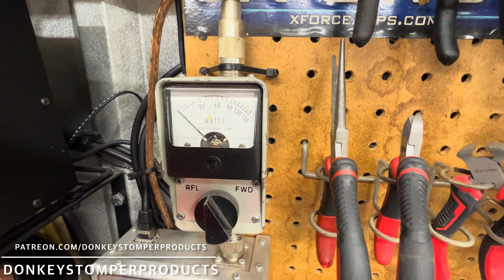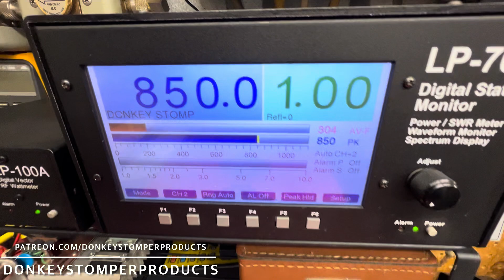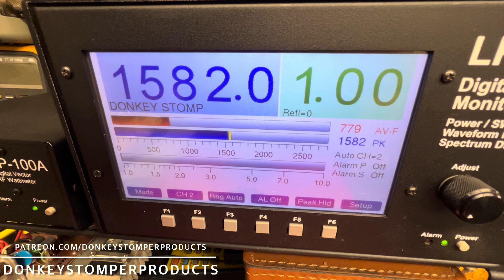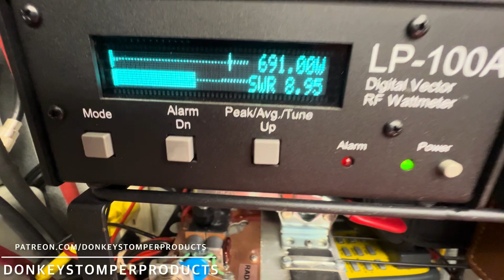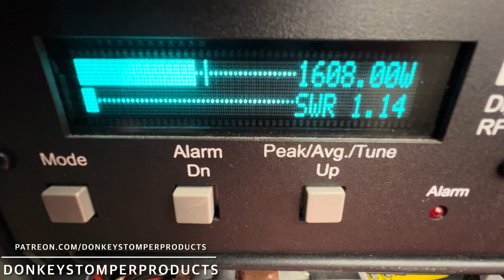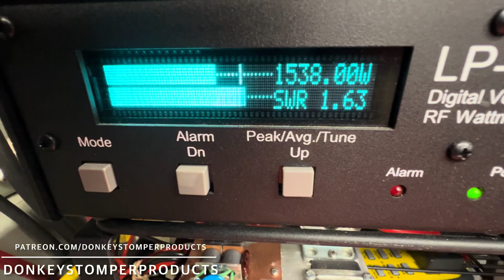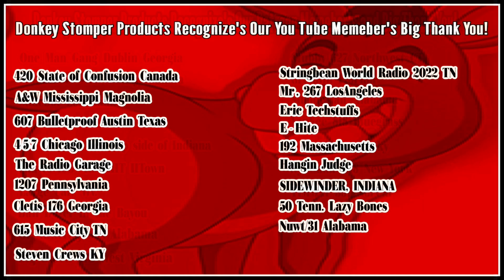600HDB-HG-6Pill Base, CW Transmitter, Thermal Protection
600HDB-HG-6Pill Base, CW Transmitter, Thermal Protection